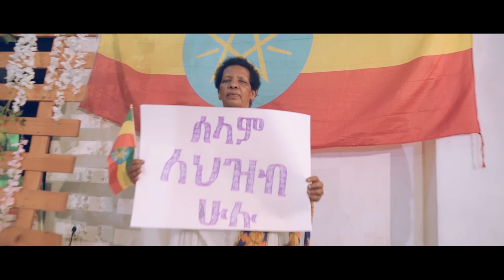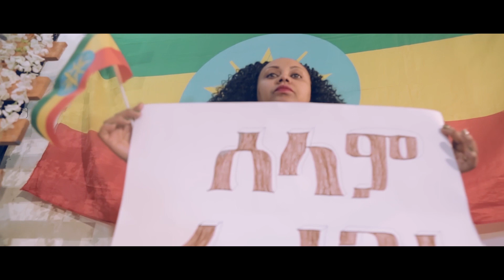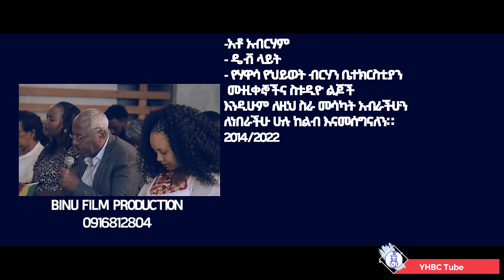ሰላም-Wudase Worship Team- ውዳሴ የአምልኮ ህብረት 𞥑SELAM𞥑Amharic Gospel song 2021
"በአምሳልህ የተሠራ ይሄ ሰው ክቡር ነው
መራብ መሰደዱ መሞቱ ለምን ነው?
ምድራችንን ማራት እባክህ አምላካችን
ንስሃ እንገባለን በፊትህ ሁላችን

አዝ፦ ሰላም (፬x) ለምድራችን

ስለ አባቶች በደል ማረን እንላለን
ስለ ልጆች በደል ማረን እንላለን
ጦርነት ከምድር ጩኸት ዋይታው ይብቃ
ጨለማችን በርቶ በሰላም ይተካ

አዝ፦ ሰላም (፬x) ለምድራችን (፪x)

የሰላሙን አየር ሁሉም ተጠምቶታል
ጦርነት ስደትን ጆሮው ሰልችቶታል
የሰላም አለቃ ሁሉም በእጅህ ነው
ምድራችንን ማራት ሰላሟ በአንተ ነው

ትምክህት እልሃችን ይራቅ ከእኛ ይጥፋ
ፍቅር መተሳሰብ በምድራችን ይስፋ
ጦርነትን ሻረው ቀስቱንም ስበረው
ሰላም ለሰው ልጆች ባይበሉም ጥጋብ ነው "
Orginal Song:-By Pastor Daniel Amdemichael

Hawassa YeHiwot Birhan Church Official